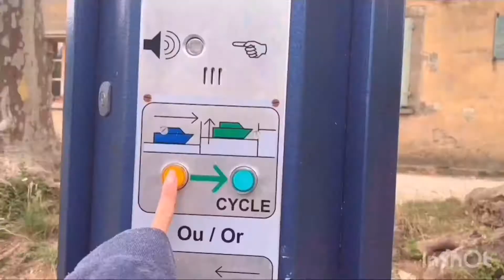VLOG: France pt. 2 | PARIS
Happy belated Monday! Here’s part 2 of my trip to France!